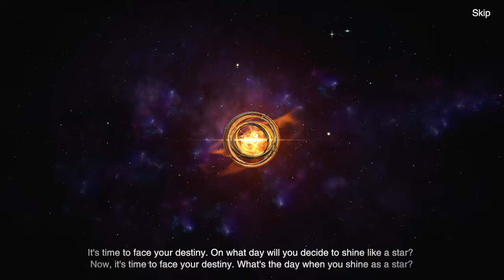Forsaken World: Gods and Demons - Gameplay Walkthrough Part 1 (Android, iOS)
►APP DESCRIPTION
Download From App Store iTunes:

Forsaken World: Gods and Demons is an open-world fantasy MMORPG of grand proportions. Dive into a world of never-ending adventure where treasure and glory await the willing. Raid a dragon's lair, search for lost artifacts, or just enjoy some fishing in the shade. Your actions will influence the world around you through epic story events that will shape the future of Calindor. Leave your mark and become a legend.